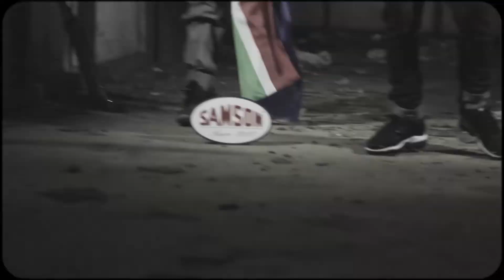Main Event - Robert Mugabe Ft Rod Viyla (Offical Music Video)